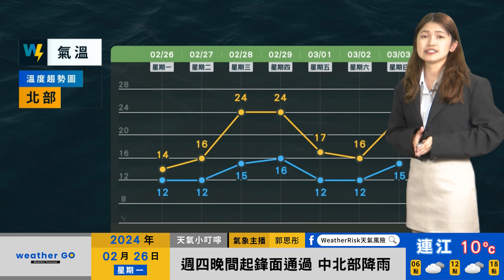2024/02/26 週二冷空氣影響仍冷 週三回暖至週四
週二冷空氣影響仍冷
週三回暖至週四
週五鋒面通過冷空氣南下
週日起冷空氣減弱再回溫